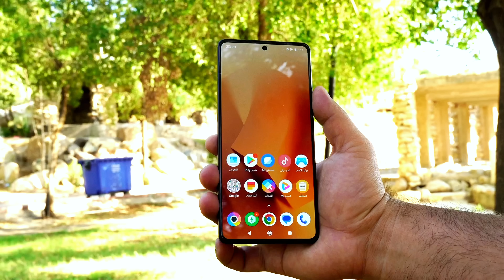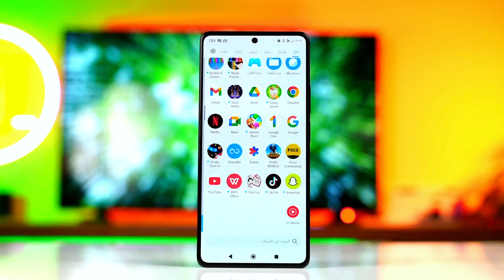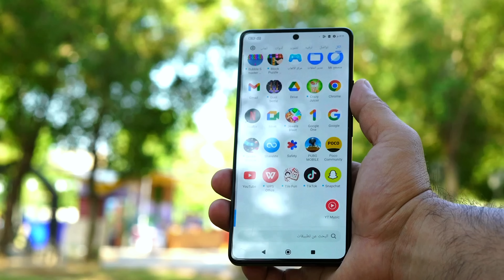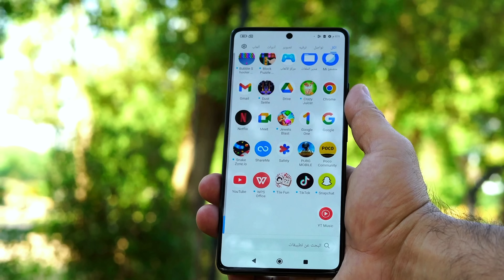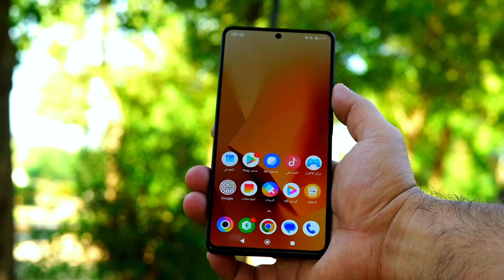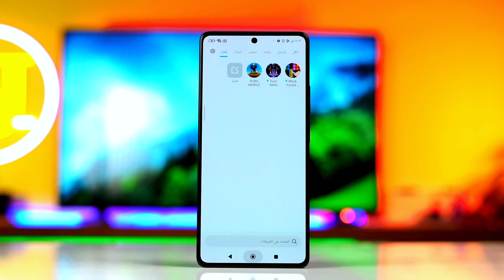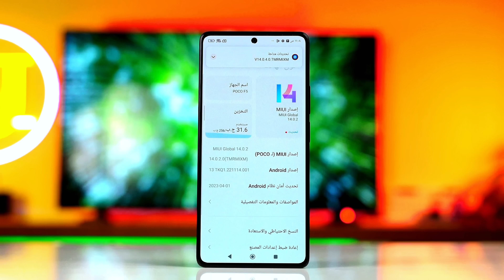اول جهاز يجي بانتقاله حقيقية poco f5